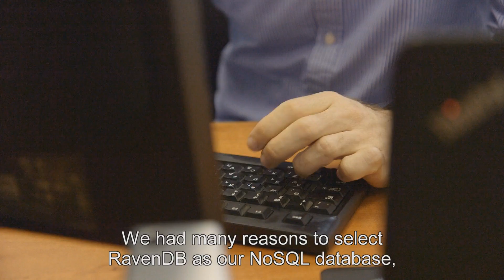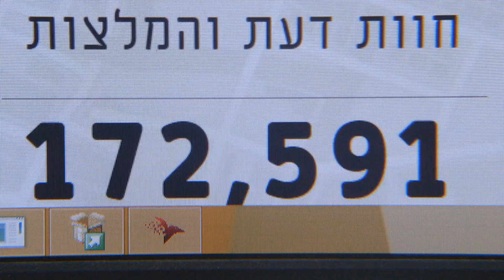Passing the ACID test-Why leading businesses are choosing RavenDB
Zap's story in selecting RavenDB, the document database that handles real ACID transactions.